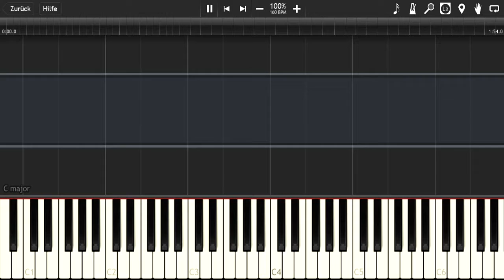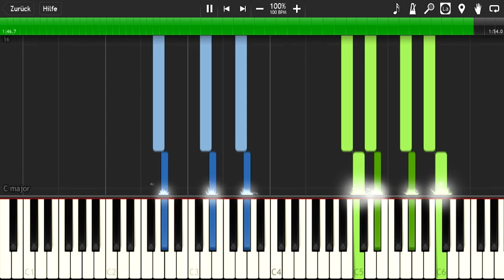GravityFalls [Theme] -- (Synthesia)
Hello and Welcome to GravityFalls Theme  :)

Original by: Brad Breeck

!I don’t have any rights to the melody
for questions or requests please write a message!